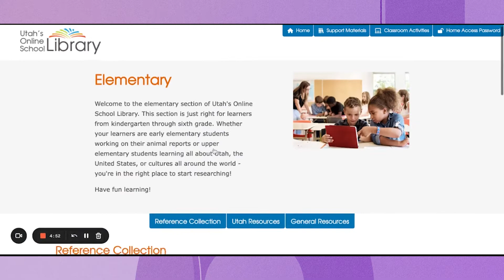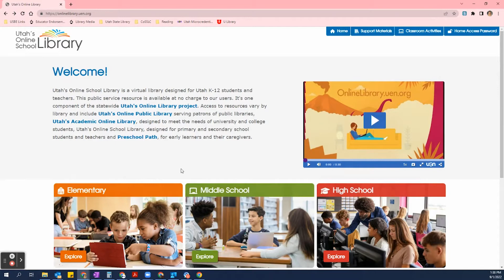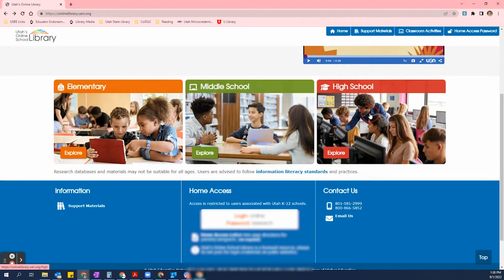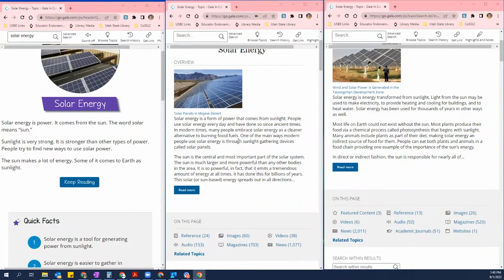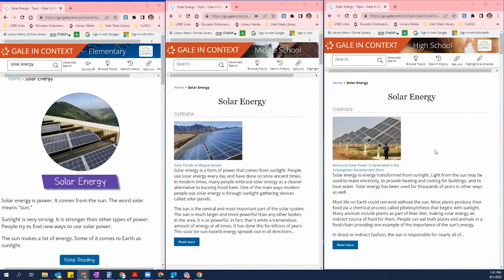A Closer Look at the Gale Reference Collection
Utah Online School Library updates are back for the school year! In this episode, Dani Sloan is joined by Davina Sauthoff, Library/Media Specialist at the Utah State Board of Education. Davina is teaching us how to find resources for all grade levels using the Gale Reference Collection available in Utah’s Online School Library.